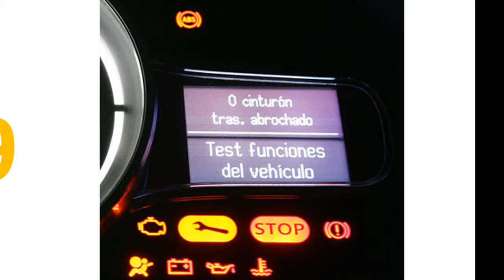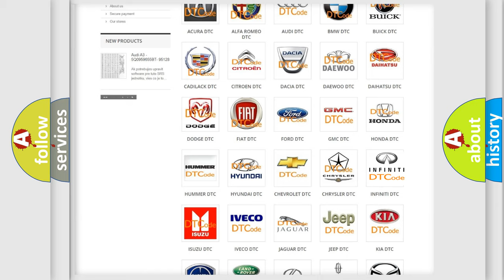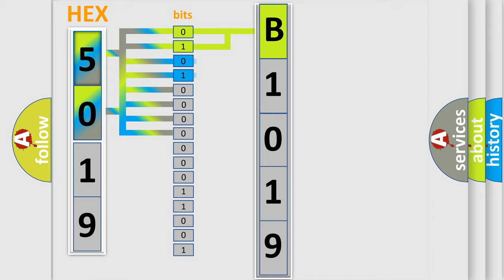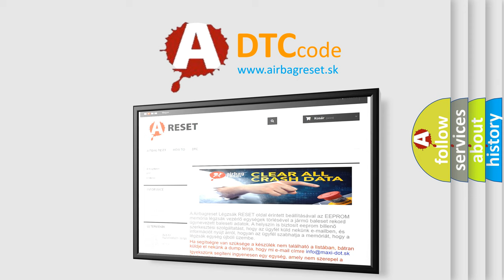DTC Infiniti B1019 Short Explanation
Contents:
0:21 Basic DTC analysis according to OBD2 protocol standard.
1:48 Insight into programming
2:58 A diagnostically understandable description of the Diagnostic Trouble Code
3:05 Basic error definition

Make
Infiniti
Code
B1019
Definition
High Speed CAN Communication Bus
Description